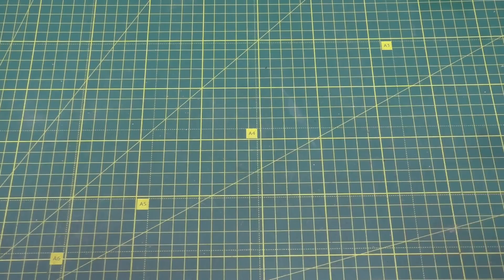ОБ ЭТОЙ ФУНКЦИИ ТЕЛЕФОНА НЕ ЗНАЛИ ДАЖЕ ПРОИЗВОДИТЕЛИ!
Мало кто знает на что способен обычный мобильный телефон. Крутая идея самоделки из мобильного телефона. Как сделать своими руками приспособление, которое превратит ваш телефон в детектор скрытой проводки. Самоделка проста в изготовлении. Для работы данного изобретения достаточно просто подключить его к телефону через USB разъем. Мало кто знает об этой функции мобильного телефона!
Всем привет! Меня зовут Михаил - я автор канала Musiy4uk. Я люблю придумывать полезные самоделки для дома и не только. Люблю изобретать интересные поделки и приспособления из ненужных вещей, которые зачастую все выбрасывают. Также я увлекаюсь электроникой, поэтому здесь будут идеи самоделок для радиолюбителей.